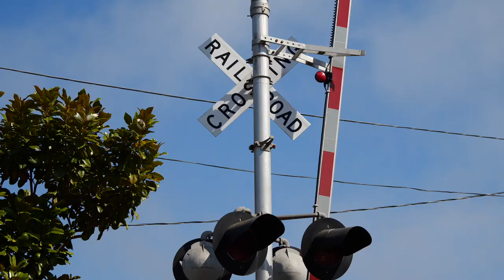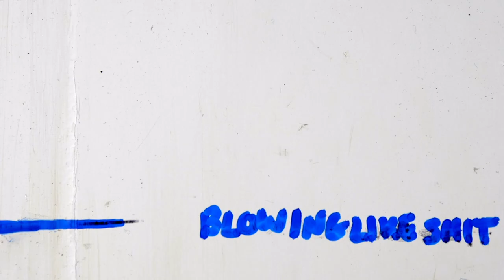The Penguin Dance : Andy and Tom Partington win the 2018 International 14 World Championship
Andy & Tom Partington, father and son, winning the 2018 International 14 World Championships in San Francisco, USA